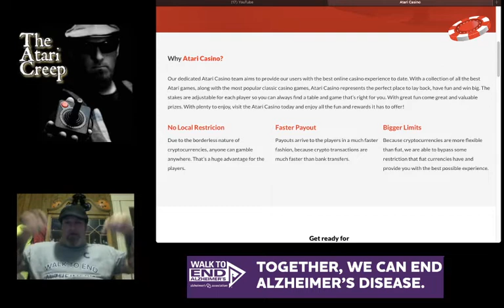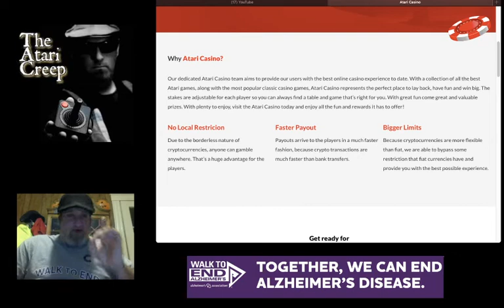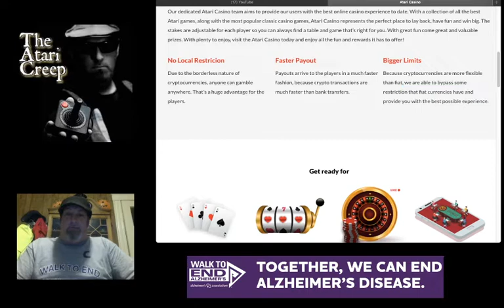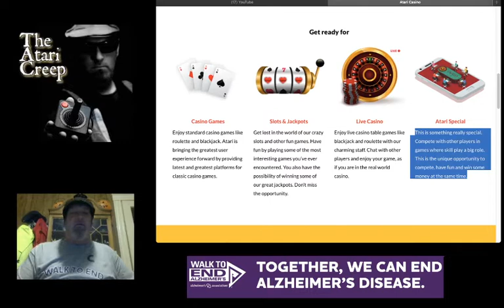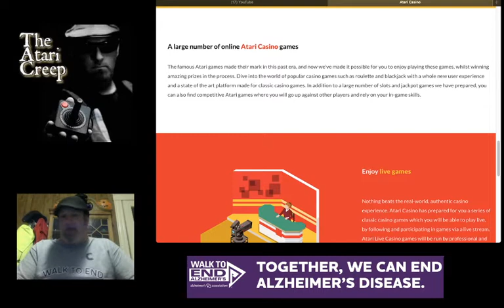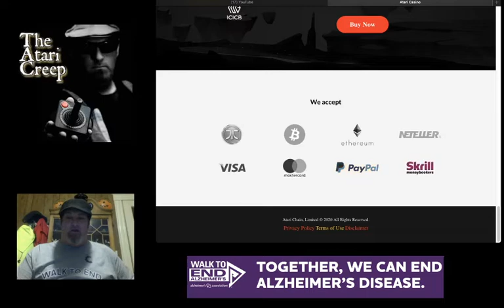New Atari Crypto Casino | The Atari Creep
Hey Creepers,

So it looks like the VCS was not enough of a gamble, Atari want you to do some actual gambling with your money. Lets have a look.

Thanks as always for watching!